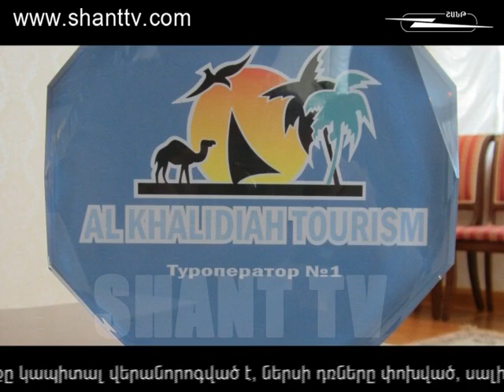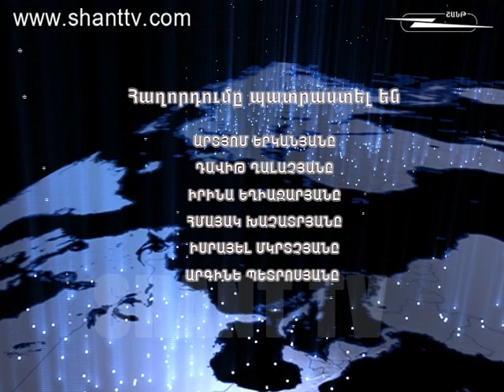Աշխարհի հայերը/Ashxarhi Hayer-Sirak Muradyan 25.05.2014